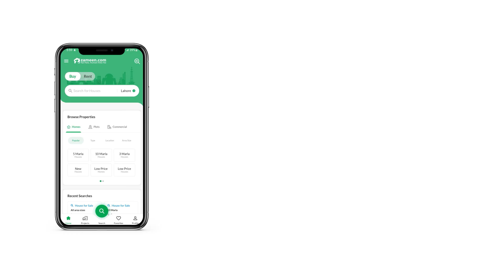120 SQYD RESIDENTIAL PLOT FOR SALE IN AREESHA VILLAS SCHEME 33 KARACHI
Areesha villas
Plot available for sell
120 sq yard west open corner
Location Areesha villas near greenwood
30 feet wide road
Boundary wall society conta